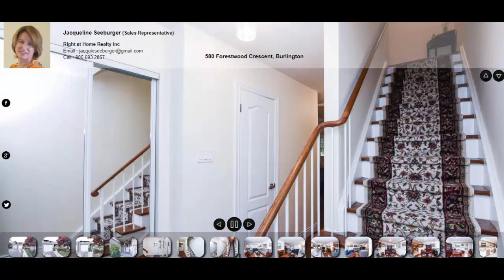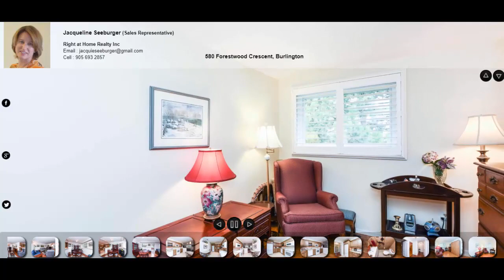580 Forestwood Crescent, Burlington